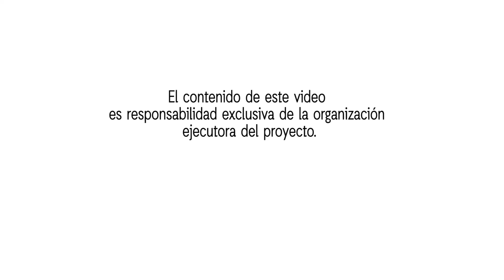Dones rurals, indígenes i llauradores fent efectiu el dret humà a l'aigua a Guatemala.Sandra Sánchez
Dones rurals, indígenes i llauradores i les seues famílies fent efectiu el dret humà a l'aigua a Guatemala.

Un projecte de cooperació internacional d'Alianza por la Solidaridad i el Comité de Unidad Campesina de Guatemala executat entre abril del 2022 i març del 2023 amb finançament de l'Ajuntament de València.